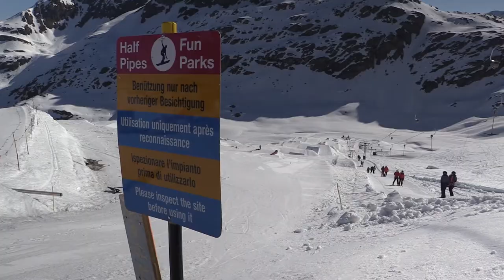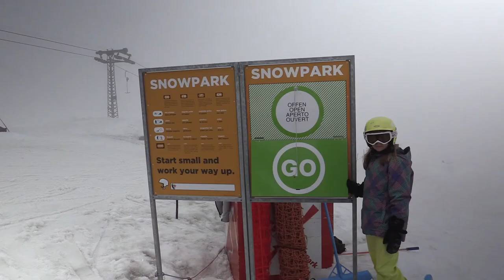Julia im Girls Camp 2015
Ein Snowboard Trainingslager nur für Mädchen mit den Profi-Snowboarderinnen der Schweiz, das Girls Camp in St. Moritz macht es möglich. Ursina Haller, Isa Derungs, Elena Könz, Sina Candrian und Nadja Purtschert nahmen die jungen Snowboarderinnen in der Halfpipe, auf den Kickern und den Rails vom 23. bis 26. April 2015 im Park auf dem Corvatsch an die Hand und zeigten die nötigen Kniffe um einen Schritt weiter zu kommen. Julia Meier war die jüngste Teilnehmerin. Die Teilnahme kostete sie einige Überwindung. Sina Candrian, als Trainerin der jüngsten Fahrerinnen, leistete tolle Arbeit und motivierte die kleine Gruppe bis aufs Letzte.